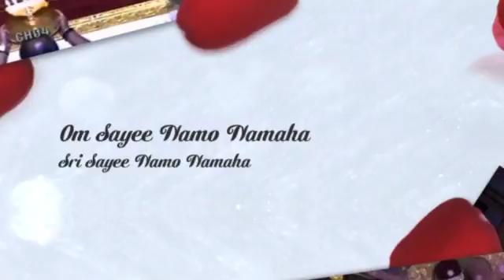Baba's Thursday Blessings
Kakad Arathi 12th October 2017